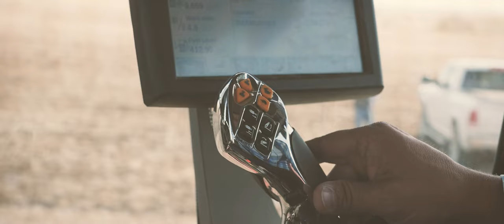Bone Dry - Official Trailer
Presented by the Montana Wheat & Barley Committee and Montana Pulse Crops Committee.

The 2021 growing season was a challenging one in Montana due to exceptionally severe drought conditions. However, farmers from across the state remained resilient and kept moving forward to ensure a supply of quality grains and pulses. The full film comes out on December 7th via a YouTube premiere.